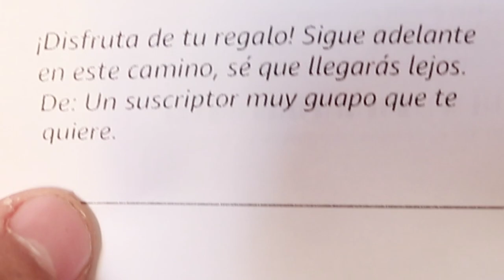¡ME REGALAN UNA SILLA GAMER!